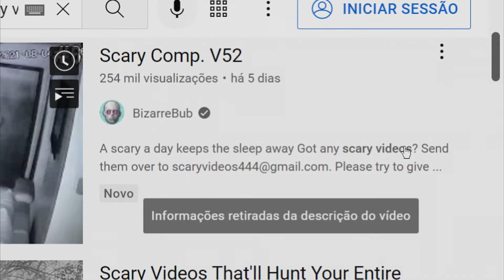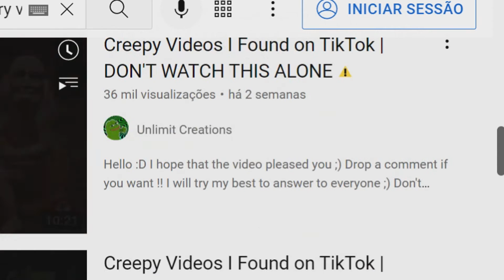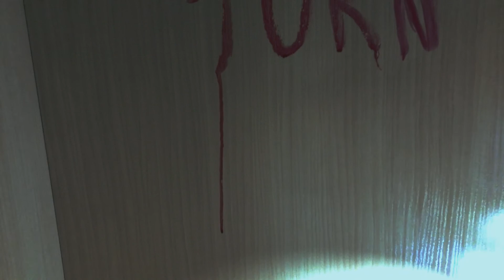Closet Trick | Short Horror Film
A marathon of creepy videos on the internet leads a young man to a cursed video that will haunt him through the night.

Director: Igor Santágueda